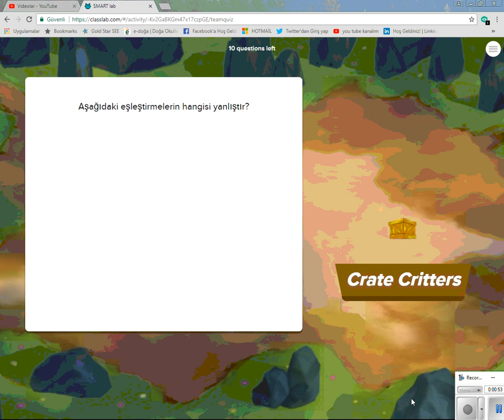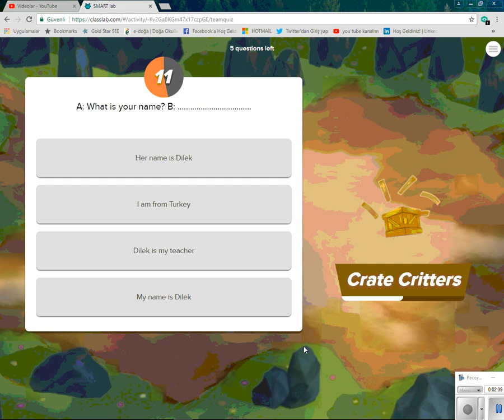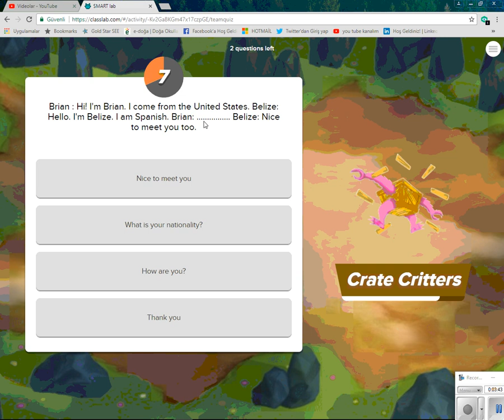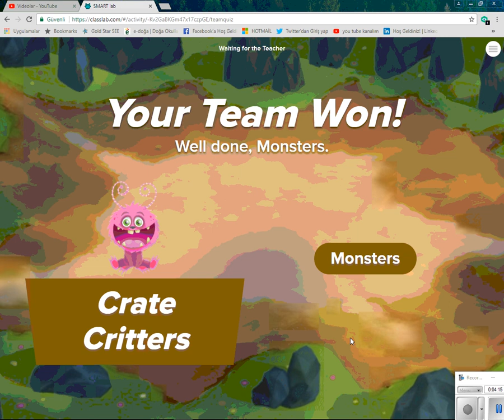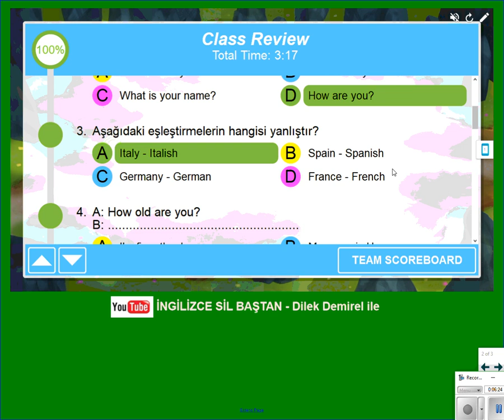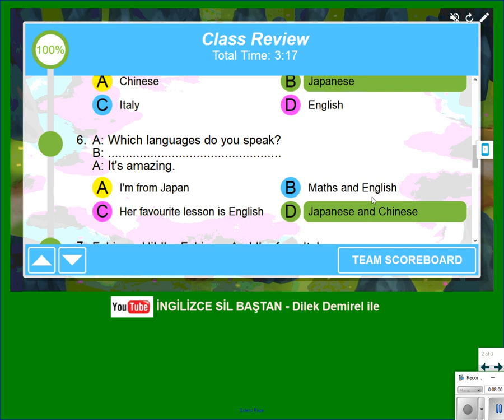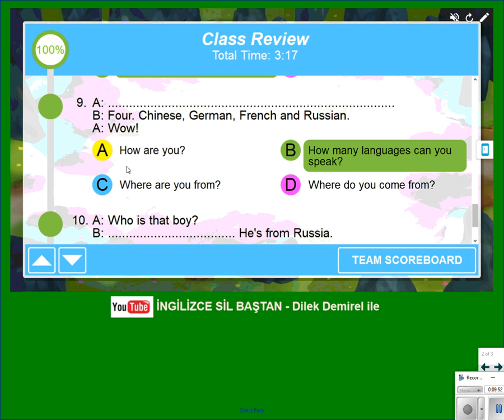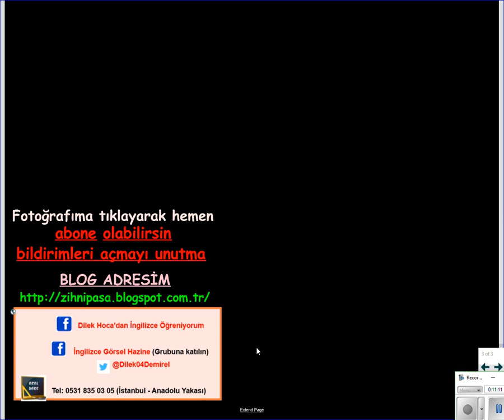İngilizce 5. Sınıf 1. Ünite - Hello -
Başlangıç dersi "Hello" konusunu pekiştirmek amacıyla hazırlanmış eğlenceli video. İlkokul ve ortaokul 5. Sınıflar için uygundur.